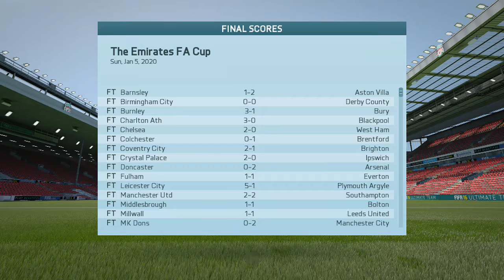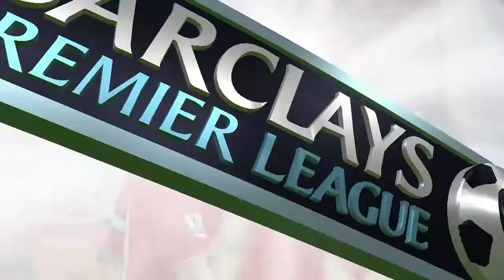Fifa 16 Liverpool Career Mode #95 More Rage